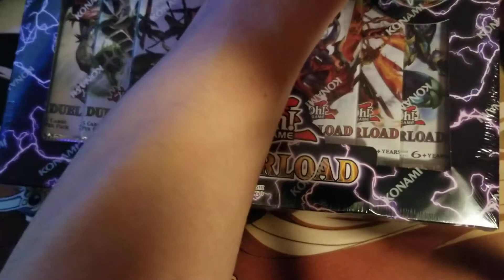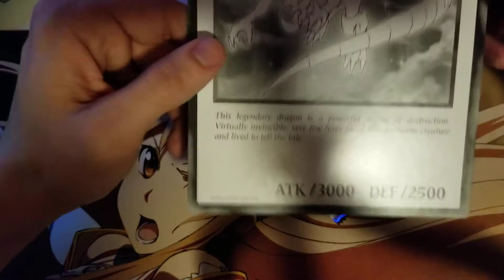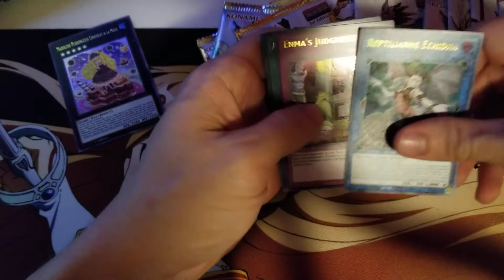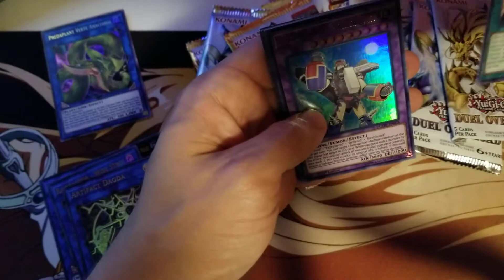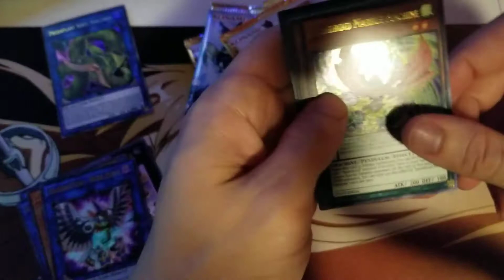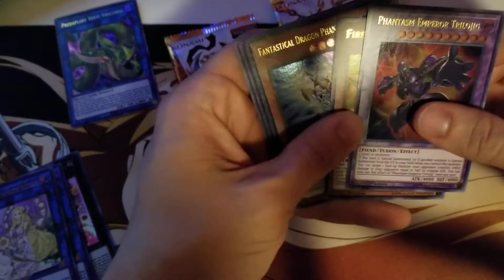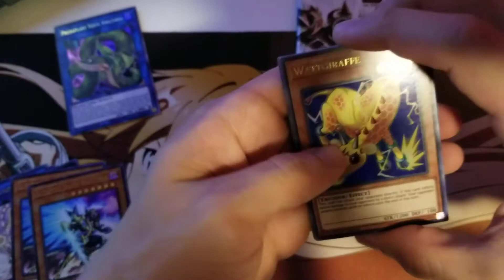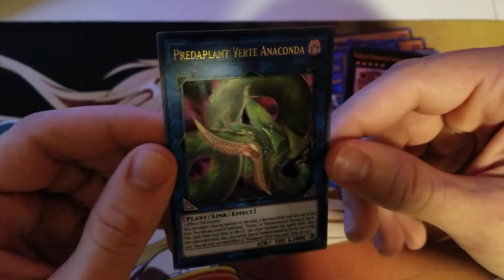New Yu-Gi-Oh! Duel Overload Opening! 3 Box Opening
Hey guys, today I decided to open up a few boxes of the new hype set Duel Overload. Overall I was pretty happy with the pulls on the day. Hopefully you enjoyed them too!